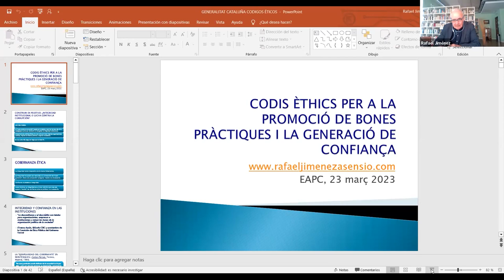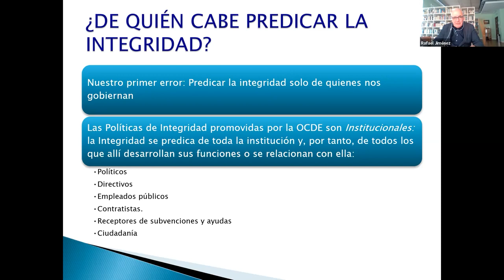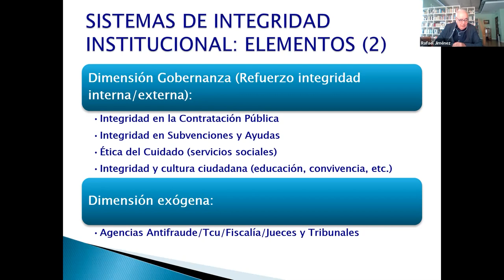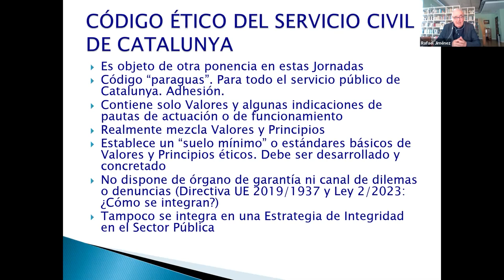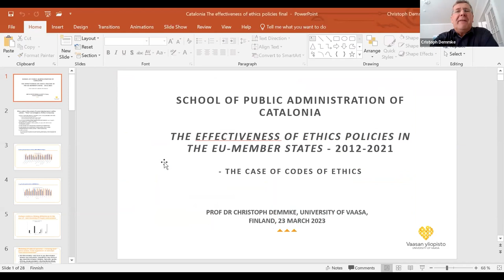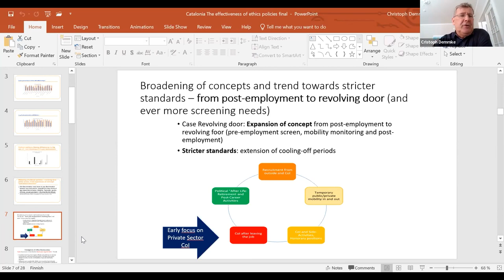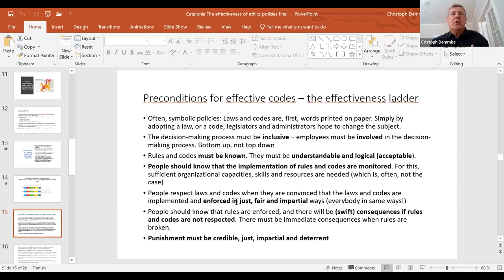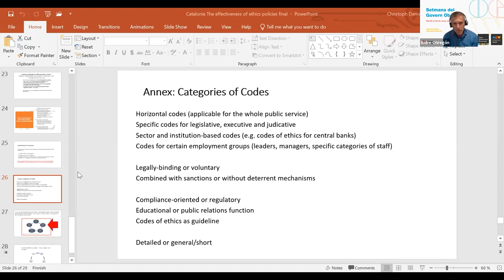Aconseguir que el Codi ètic sigui present en el dia a dia del servei públic a Catalunya. Sessió 1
PRESENTACIÓ
La Generalitat de Catalunya organitza unes Jornades sobre la institucionalització del Codi ètic del servei públic de Catalunya. Aquest codi explicita els valors que caracteritzen la manera de concebre i exercir el servei públic a Catalunya, independentment de l'Administració o l'entitat que el presti. Els governs i les administracions catalanes situen aquest codi com a peça essencial del marc d'integritat amb l'objectiu d'inspirar la millora de les pràctiques administratives, generar confiança ciutadana a les institucions i reforçar la qualitat democràtica.

El Codi ètic concerneix l'Administració de la Generalitat, les administracions locals, les universitats públiques i els prestadors privats de serveis públics. La Generalitat de Catalunya ja va adoptar el Codi ètic (Acord de Govern GOV/164/2021) i també alguns ens locals.

Durant l'any 2022 s'ha desenvolupat un estudi de recerca promogut per la Secretaria d'Administració i Funció Pública, desenvolupat per la Universitat de Barcelona, i subvencionat per l'Escola d'Administració Pública de Catalunya en el marc del programa EAPC Motor de recerca. Aquest programa procura la participació de totes les parts interessades (acadèmics, decisors públics i societat civil) i que els resultats es puguin implementar i avaluar.

Per abordar aquest repte, l'activitat s'organitza en dues jornades. La primera analitza el panorama internacional i l'aportació de valor del Codi ètic del servei públic de Catalunya. La segona explora experiències d'aterratge de valors en la pràctica i en els serveis públics i presenta els resultats de la recerca esmentada.

OBJECTIUS
- Assumir que totes les persones que treballen en el sector públic a Catalunya estan concernides pel Codi ètic.
- Assumir que el Codi ètic és una peça clau del sistema d'integritat i que administracions, institucions i entitats públiques l'han de coadjuvar a la seva institucionalització.
- Conèixer referents i explorar vies perquè els valors del Codi ètic siguin presents en el dia a dia del servei públic.

PROGRAMA SESSIÓ 1
Per què un Codi ètic? Com ho fan a d'altres llocs?

Presentació de l'Hble. Sra. Laura Vilagrà, consellera de la Presidència.

Codis ètics per a la promoció de bones pràctiques i la generació de confiança.
Rafael Jiménez Asensio.

Institucionalització de la integritat: mirada comparada. Cristoph Demmke.

Committee on Standards in Public Life : poders, funcionament i
aportació de valor. Jonathan Evans.

El valor del Codi ètic del servei públic de Catalunya i apunts per al seu
aterratge en la vida pública. Begoña Román.

Cloenda. Ismael Peña-López, director de l'Escola d'Administració Pública de Catalunya.